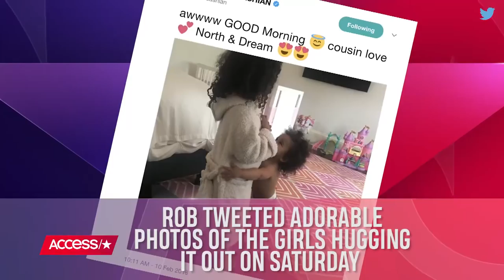Rob Kardashian Shares Adorable Photos Of Daughter Dream Hugging North West | Access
Cousin love! Rob Kardashian caught his daughter Dream cuddling with North West and tweeted photos of the adorable moment. The reality star and sock designer has kept mostly out of the spotlight amid his legal drama with Blac Chyna, but he loves gushing over their little one on social media!